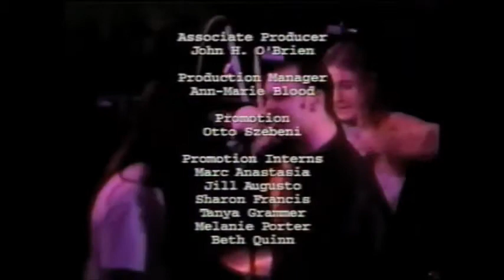Handsome interview and live at the Paradise Boston in 1997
Handsome interviewed on Boston Cable television with Minds Eye and Thrown Away performed live at the Paradise Boston (with Silverchair mucking around at soundcheck on the latter).